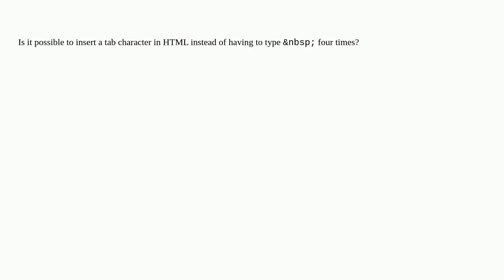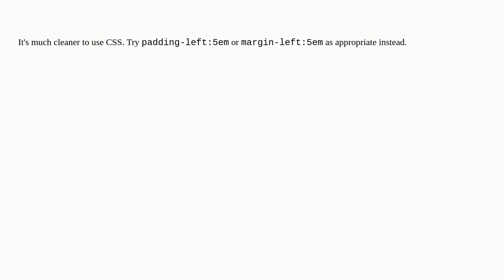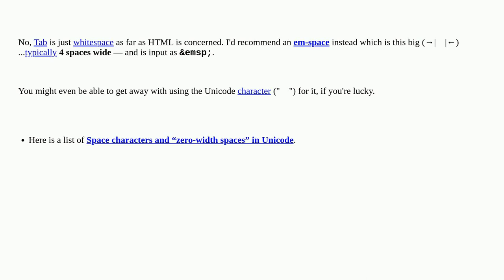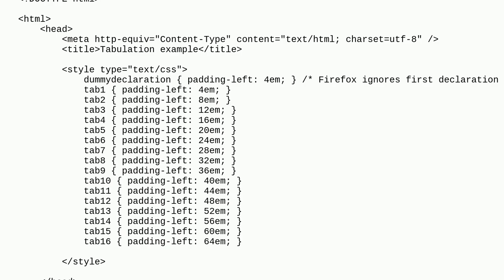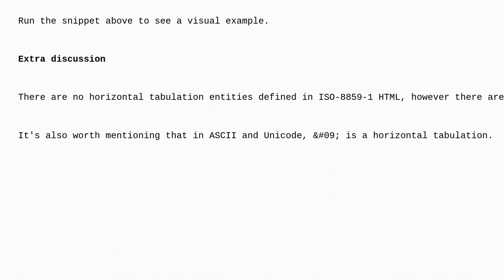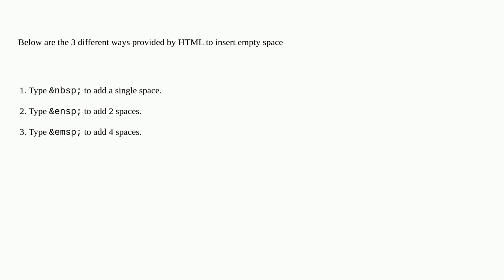Tab character instead of multiple non-breaking spaces ("nbsp")?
A special thanks goes out to the awesome community

  html